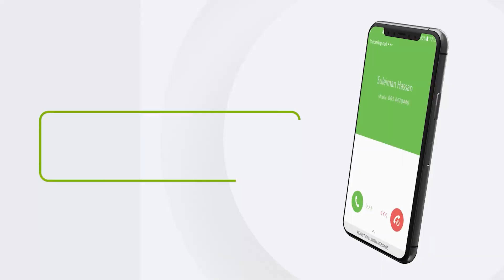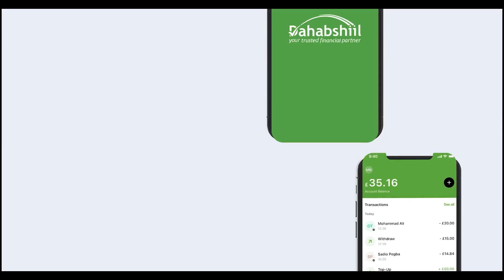Ya Ka Danbeeyay Joojinta Safarka Baydhabo Ee Ex Madaxweyne Sh Xasan Sh Aadan